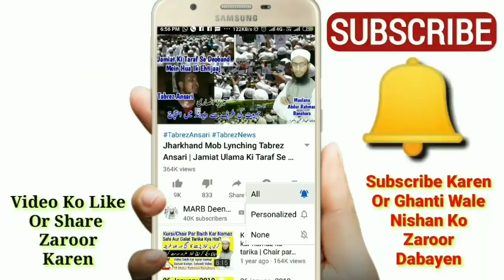Ye Galati Karenge To Gusal Nahi Hoga | Ghusl Ke Faraiz | Ghusal K Masail | غسل کے فرائض اور مسائل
Gusal ke faraiz kya kya hain yani yani jiske begair ghusal sahi nahi hota isi tarah gusal ke masail in urdu and hindi aur gusal ke baare mein bahut aham bayan by Mufti Abdur Rahman Banahara MARB Deeni Malumaat YouTube Channel

2⃣ WhatsApp Par Ham Se Judne Ke Liye Aap Apne WhatsApp Number Se Hamare WhatsApp Number Ko Apna Naam Aur Mukammal Adress Ke Saath Add Likh Kar SMS Send Karen,

3⃣ Koi Sawal Yani Masla Masaail Puchna Ho To Aap Comment Ke Zarya Puch Sakte Hain Ya Mufti Sahab Ke Number Par Call Kar Ke Puch Sajte Hain,

4⃣ Channel Ke Bare Mein Kuch Batana Ho Ya Aap Apni Video Dalna Chahte Hain Ya Koi Koi advertise karvana Chahte Hain To Rabta Kar Sakte Hain,